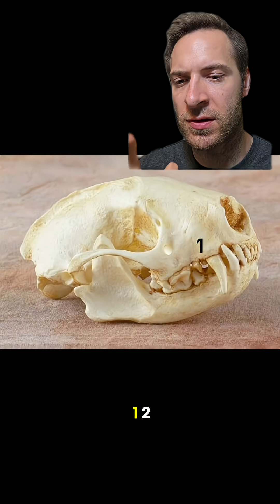5 animal skulls EVERYONE should know! Pt. 3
Do YOU know these 5 common animal skulls in the US? From horsesto squirrels to weasels, here's how you can identify them. This will be useful when you're hiking out in the woods!

I teach college biology / zoology classes and do voice impressions. I love nature and wildlife. Let me know what kind of content you wanna see next!